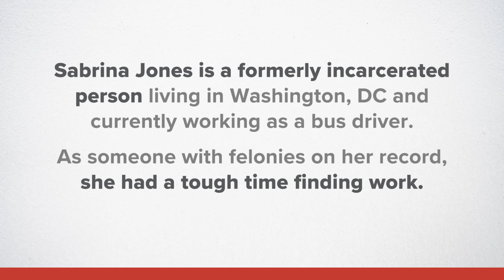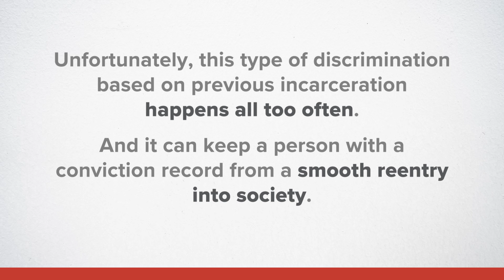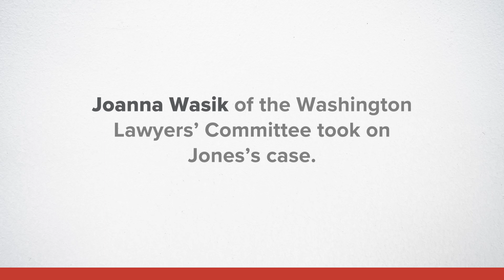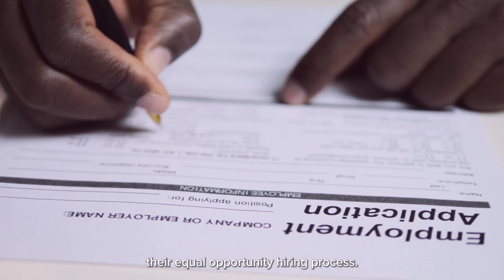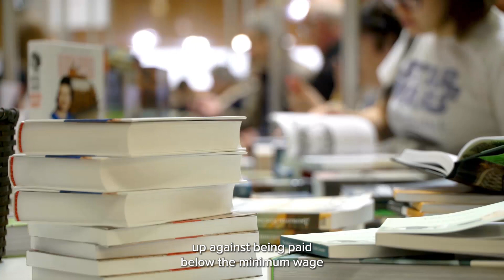OA Video 2 First Transit